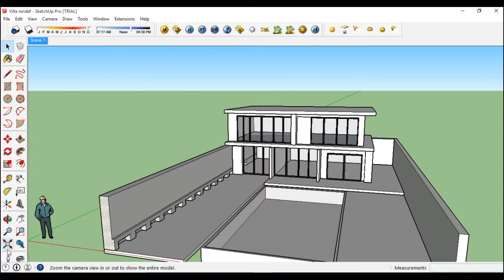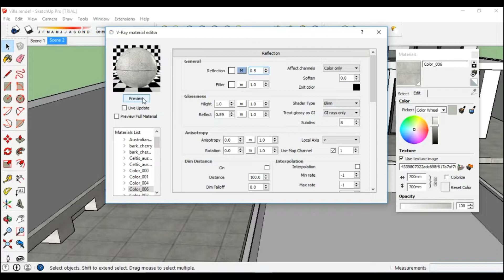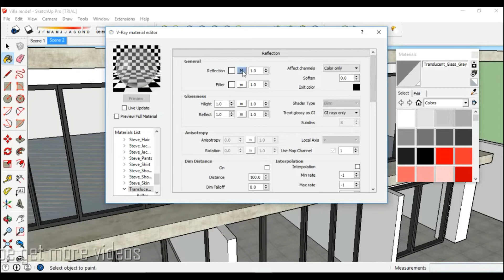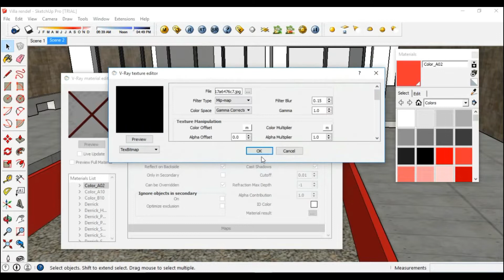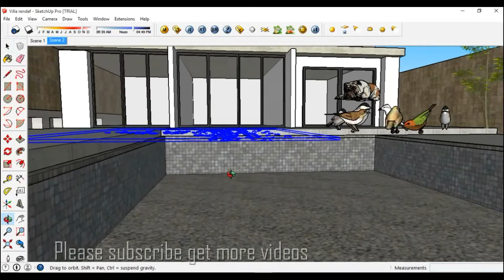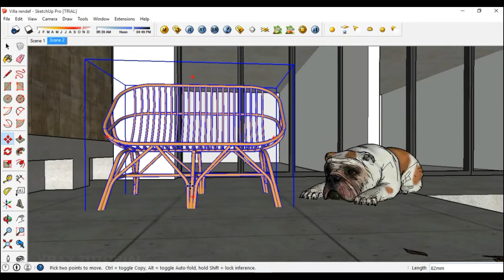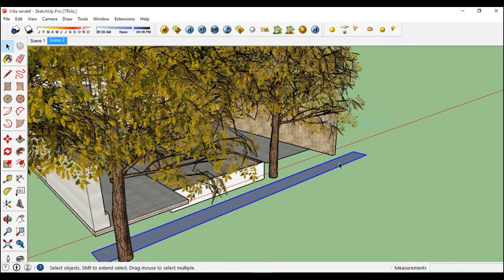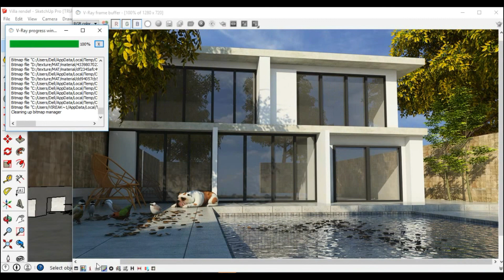sketchup vray exterior - sketchup render tutorial - 20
Vray exterior sketchup tutorial
sketchup vray exterior
exterior rendering